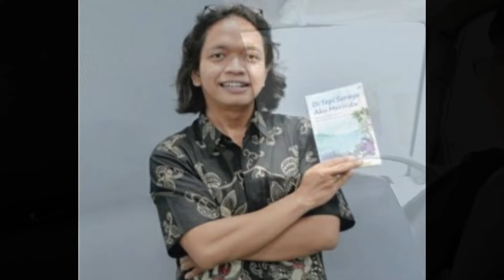Prank Gara Gara Aku4 Cerita Wartawan di Angkot Liputan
Ngakak sampai mules. wakakaka